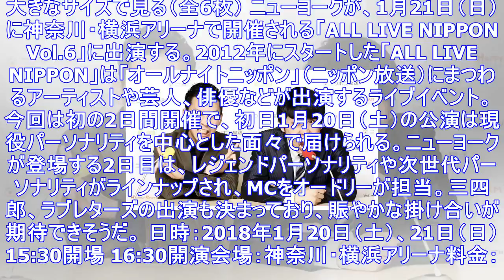ニューヨークが「all live nippon」三四郎やラブレターズと共に盛り上げる - お笑いナタリー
大きなサイズで見る（全6枚） ニューヨークが、1月21日（日）に神奈川・横浜アリーナで開催される「ALL LIVE NIPPON Vol.6」に出演する。2012年にスタートした「ALL LIVE N...